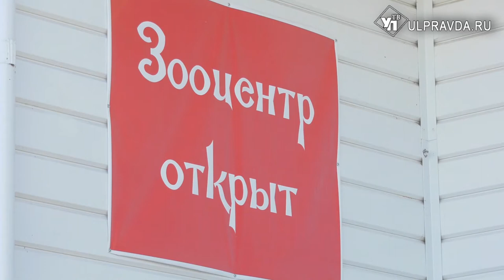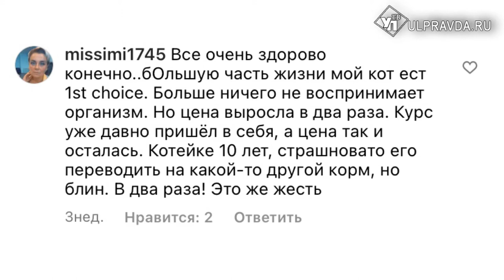Голодным никто не останется. Смогут ли ульяновские животные жить без зарубежных кормов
По данным РБК 24% хозяев покупают готовые корма для своих любимцев. Часть из них – предпочитают импортную продукцию. Так было до марта текущего года. После, с введением западных санкций, зарубежные марки ушли с отечественного рынка. Тогда в зоомагазинах начался ажиотаж. Сухой рацион буквально сметали с полок. Сейчас ситуация выровнялась. Чем ульяновцы кормят своих четвероногих друзей и как последние приняли перемены в жизни – репортаж Александры Никитиной.